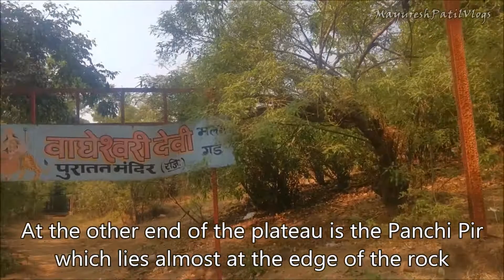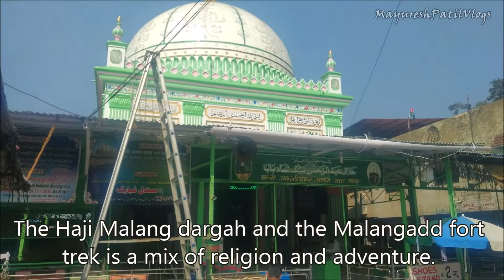Malanggad Fort | An Incomplete Trek Vlog| Haji Malang Kalyan Maharashtra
Malanggad is built on a hill, 16 km south of Kalyan. This mountain is known as Hajimalag. Today, there are many Hindu and Muslim devotees going to Hajjalangal. A lot of them go to the second mound of the fort. Only the climbing leads to the highest head of the fort, due to the rush of steps required to go to the fort. This fort has a tremendous history, which is far from being close to the city of Mumbai. On the fort, Parvatn Avashsh is still alive. The fort of the fort was tremendous due to the courage to go to the fort near the fort.